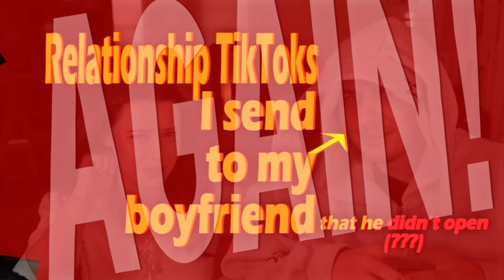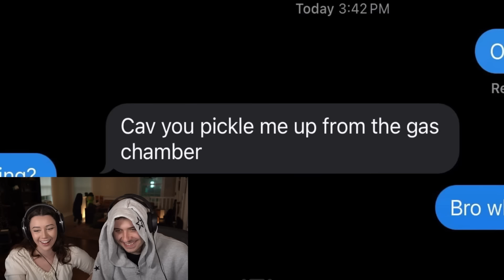relationship tiktoks i sent my bf that he didn't open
cute wholesome tiktok's that went totally ignored lol